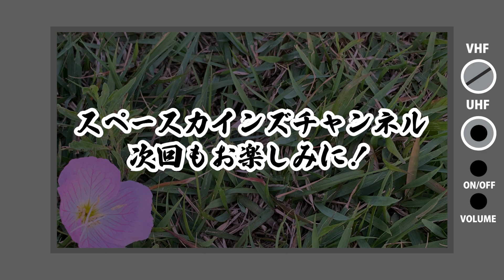少年～鶴吉のバラード（カバー）『ふりむくな鶴吉』より【時代劇音楽 SKCNo.583】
沖雅也主演、NHK時代劇
『ふりむくな鶴吉』(1974)より
「少年～鶴吉のバラード」
作詞：杉山義法　作曲：樋口康雄
原曲歌：もんたよしのり

昭和の懐かしいテレビアニメ、特撮、変身ヒーロー、時代劇、サスペンス、ホームドラマ、バラエティ等々、さまざまなジャンルのテレビ番組の主題歌、挿入歌、ＢＧＭといった映像音楽を数多く演奏してきた
ザ☆カインズの『スペースカインズライヴ』の記録！

Twitterで『スペースカインズチャンネル』の更新情報をお伝えしています。

『スペースカインズライヴ６　～ちゃんばら・チョンマゲ歌合戦～』
２００４年７月３１日(土)  江東区深川江戸資料館 小劇場

スペース　１． 三匹が斬る！テーマ 『三匹が斬る！』1987
スペース　２． 船出の歌 『天下御免』1971
スペース　３． 信兵衛長屋  『ぶらり信兵衛・道場やぶり』1973
スペース　４． 負犬の唄（ブルース）
　　　　　　　『必殺からくり人』『必殺からくり人 血風編 1976
スペース　５． 哀愁『必殺仕置屋稼業』1975
スペース　６． 流星『新・必殺仕舞人』1982
スペース　７． 白影テーマ『仮面の忍者 赤影』1967
スペース　８． 青影テーマ『仮面の忍者 赤影』1967
スペース　９． 志乃の数え唄  『風雲ライオン丸』1972
スペース１０． 暴れん坊将軍 大殺陣IIII-４３
　　　　　　　『吉宗評判記 暴れん坊将軍』1978
スペース１１． 弥七の大殺陣『水戸黄門 1969
スペース１２． 水戸黄門 大殺陣『水戸黄門』1969
スペース１３． ねがい 『江戸を斬るⅢ』1977
スペース１４． 江戸の花『伝七捕物帳』1973
スペース１５． 銭形平次『銭形平次』 1966
スペース１６． 月影兵庫オープニング『素浪人月影兵庫』1965
スペース１７． 浪人ひとり旅『素浪人月影兵庫』1965
スペース１８． 浪人まかり通る『素浪人花山大吉』1969
スペース１９． 風来坊笠『素浪人花山大吉』1969
スペース２０． お咲のテーマ 『素浪人花山大吉』1969
スペース２１． ひとり旅『素浪人天下太平』1973
スペース２２． はみだし野郎の唄  『いただき勘兵衛旅を行く』 1973
スペース２３． 破れ奉行  『破れ奉行』1977
スペース２４． 騎馬奉行  『騎馬奉行』1979
スペース２５． 孤独に追われて 『唖侍 鬼一法眼』 1973
スペース２６． 少年～鶴吉のバラード 『ふりむくな鶴吉』1974
スペース２７． Ｇの祈り『服部半蔵・影の軍団』1980
スペース２８． 誠之介武芸帳 『妖術武芸帳』 1969
スペース２９． だれかが風の中で『木枯し紋次郎』1972
スペース３０． 江戸の黒豹『新五捕物帳』1977
スペース３１． 急げ風のように『浮世絵 女ねずみ小僧』1971
スペース３２． この愛に生きて～嵐を呼ぶ稲妻 『斬り抜ける』1974
 －アンコール－
アンコール１． 大江戸捜査網・テーマ『大江戸捜査網』1970
アンコール２． 新仕事人・出陣のテーマ 『新・必殺仕事人』1981
アンコール３． あかね雲  『新・必殺仕置人』1977
アンコール４． あゝ人生に涙あり～あゝ人生に涙あり予告編Ｖｅｒ『水戸黄門』1969

出演
ザ☆カインズ
(貴日ワタリ 常見弘士 和賀英樹 矢ヶ崎哲宏 河野一郎 北原幸彦)
(平山佳代子 背尾ひとみ)